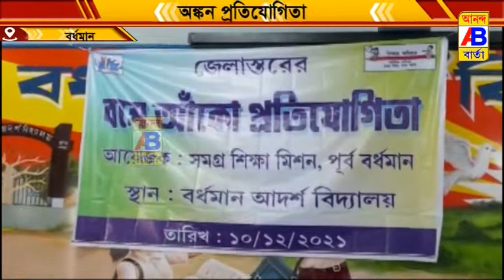অনুষ্ঠিত হলো বসে আঁকো প্রতিযোগিতা